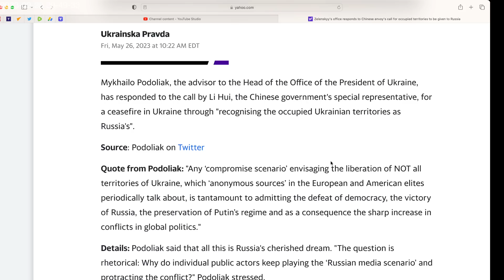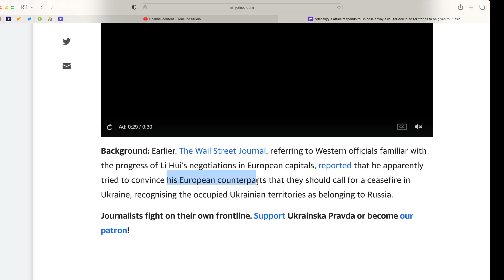Chinese envoy punched in the nose by Kiev. They spoke with the wrong guys. This is the end goal.